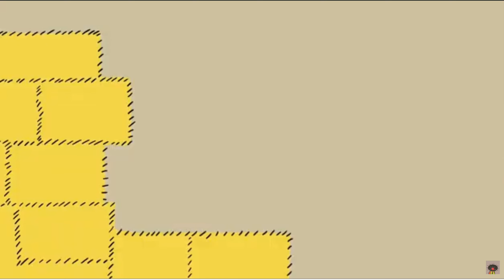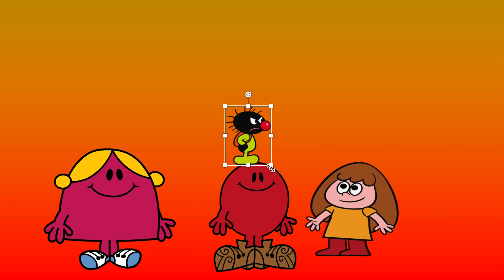The Little Furry and Mr. Men Show Season 2 Episode 3 Minecraft Eve